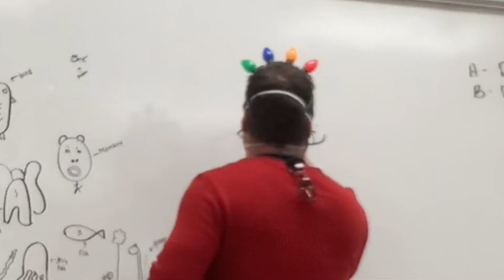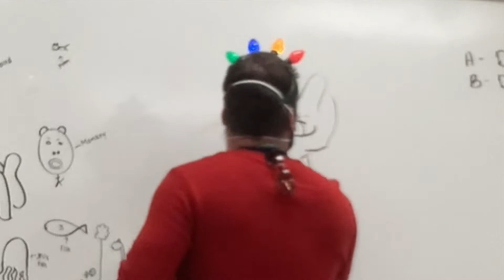A Road Trip That Was Most Definitely A "Trip"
Come on a road trip with Bailey, her family, and me.